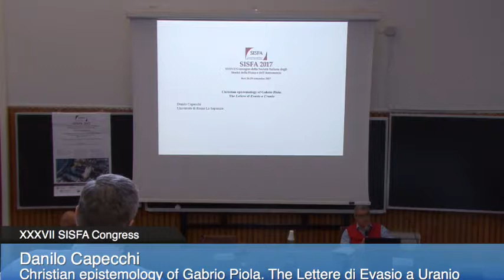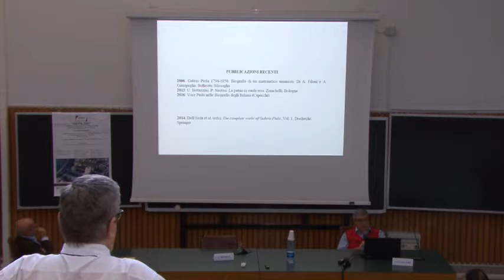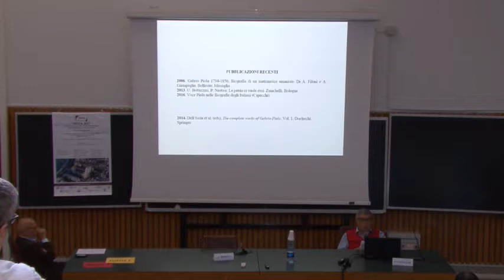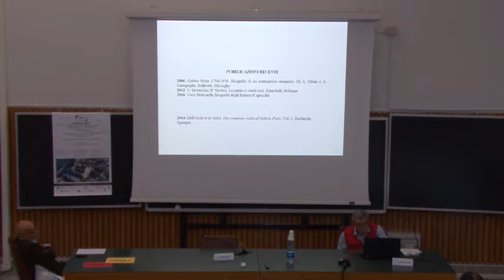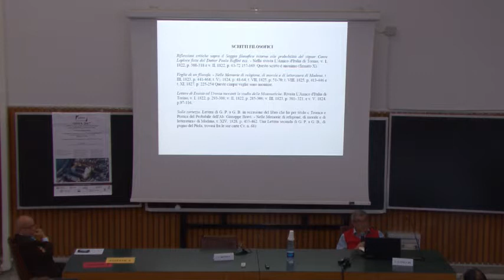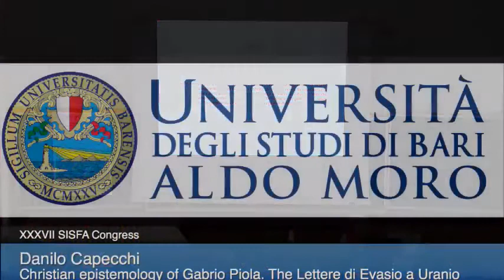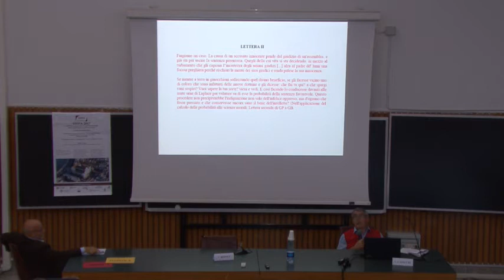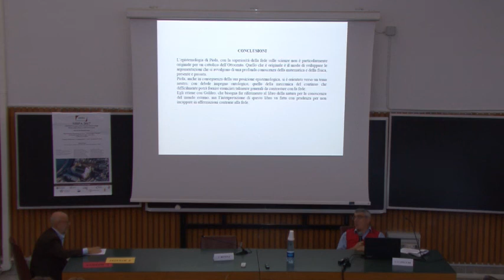SISFA 2017 - 30 - Danilo Capecchi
37th National Congress of the Italian Society for the History of Physics and Astronomy

Session: Physics in the 19th century

Christian epistemology of Gabrio Piola. The "Lettere di Evasio a Uranio".
Danilo Capecchi

Dipartimento Interateneo di Fisica “Michelangelo Merlin”